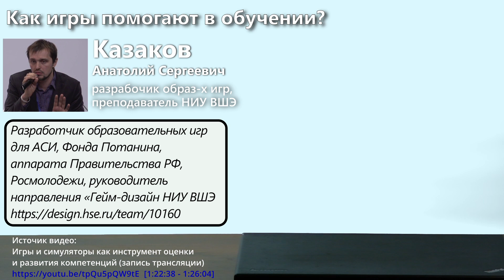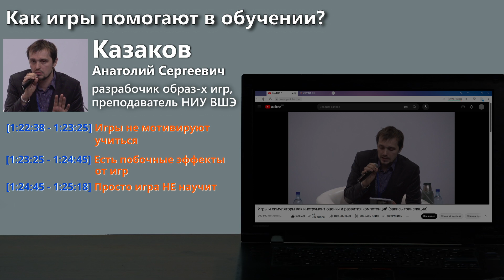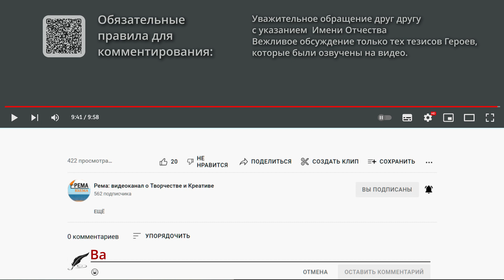Игры в образовании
Обучение через игру, образовательные игры, геймификация обучения — это давно уже пытаются использовать в образовательном процессе. Идея очень заманчивая, особенно когда видишь, как дети младшего возраста через  игру познают мир с такой скоростью и объемах усвоенной информации.

А что если этот принцип перенести в школу и не только в младшие классы, но и в старшие? А почему и взрослых не обучать через игру. То, что всегда считалось развлечением, может стать полезным — человек отдыхает, развлекается и в это же время учится! Пора развивать игропедагогику через игропрактику!

Казаков Анатолий Сергеевич, опытный разработчик образовательных игр для АСИ, Фонда Потанина, Росмолодежи и руководитель направления «Гейм-дизайн» в НИУ ВШЭ поговорит о заблуждениях при создании образовательных игр.

Навыки прорастают из действий, а наши вопросы помогут не только усвоить информацию, но и с помощью дополнительной информации глубже понять в проблемы образования. В которых скрываются новые возможности.

Дополнительные материалы:
97 материалов по теме
«Обучение детей»
29 материалов по теме
«Обучение взрослых»

Использованные материалы:
Видео: Игры и симуляторы как инструмент оценки и развития компетенций (запись трансляции) [1:22:38 - 1:26:04]